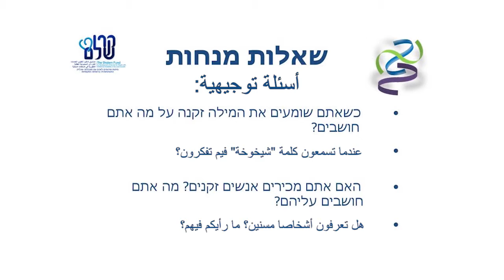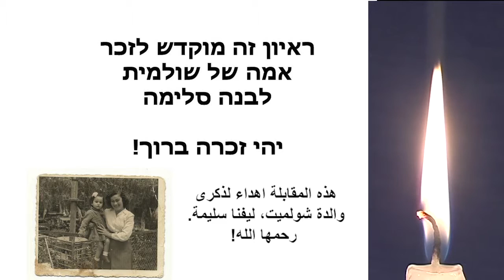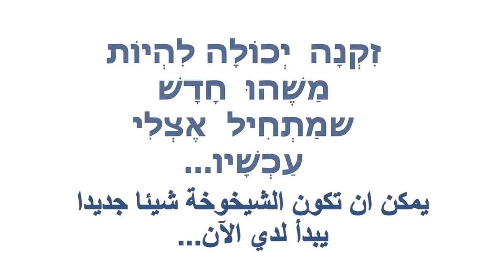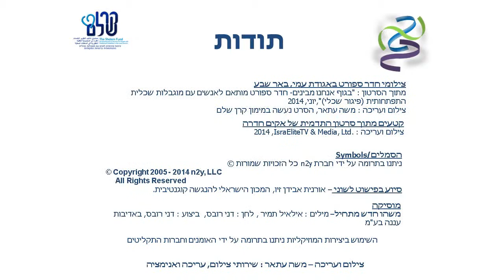סרטון מס' 2 - מה זו זקנה? (כתוביות בערבית באותיות גדולות)